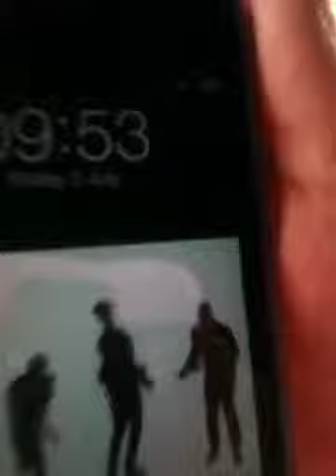The Journey Begins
the beginning of a journey to who knows where...